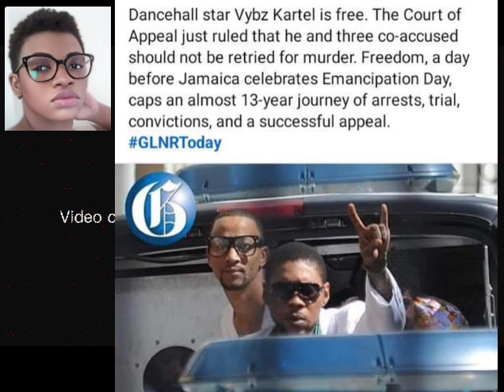VYBZ KARTEL ADIDJA PALMER ADDI DI TEACHA "FREE AT LAST" IN THE WORDS OF THE GREAT MARTIN LUTHER KING